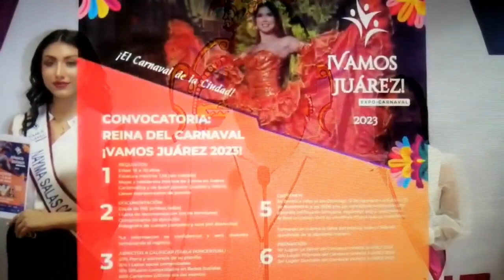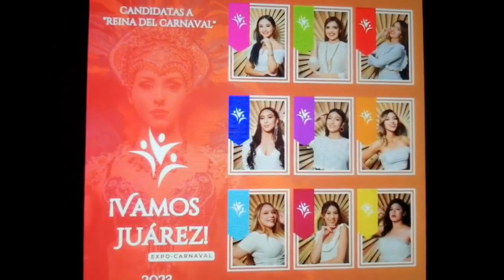Elegirán Reyna y habrá Caravana y en expo “¡Vamos Juárez!”